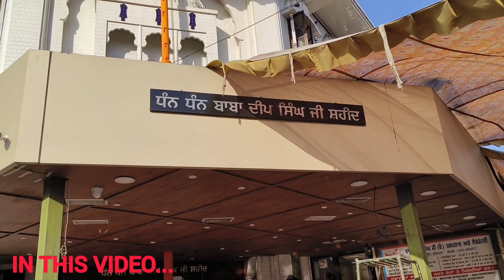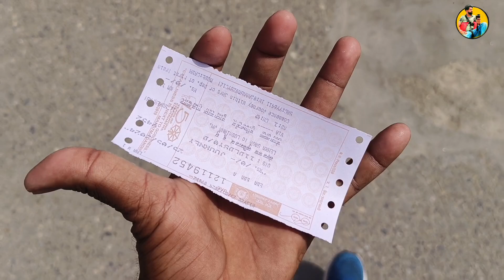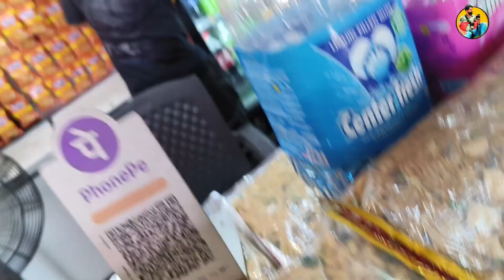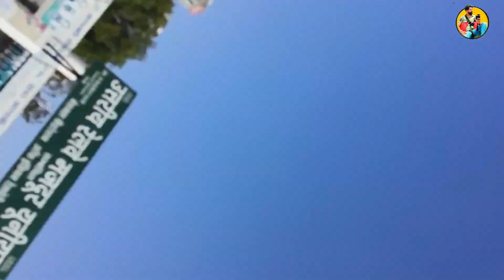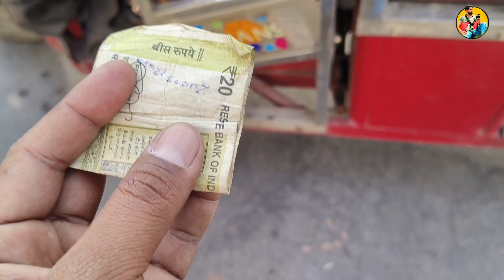ਅੱਜ ਮਿਲਣ ਗਿਆ ਅਨਮੋਲ ਕਵਾਤਰਾ ਬਾਈ ਨੂੰ||Ekzaria team Ludhiana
ludhiana
anmol kwatra
ekzaria